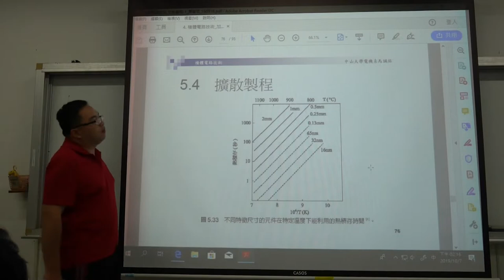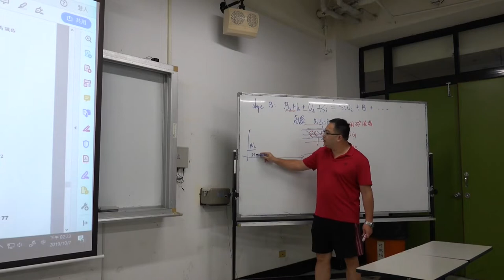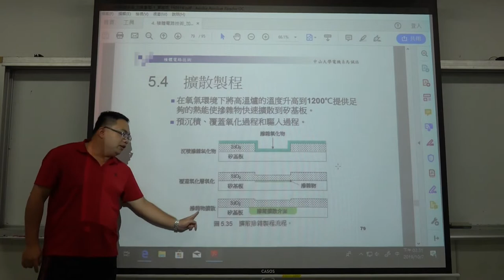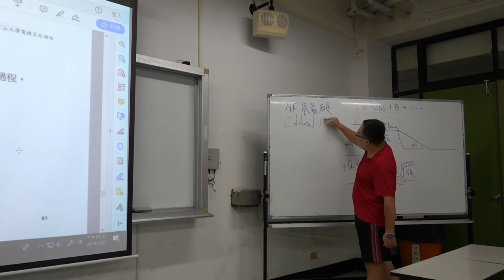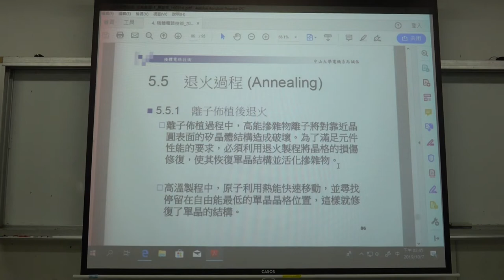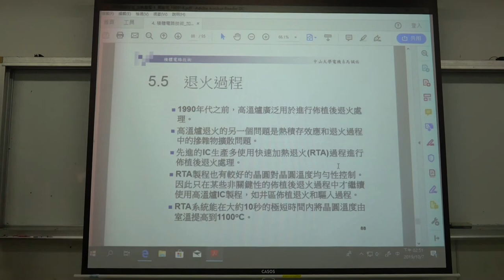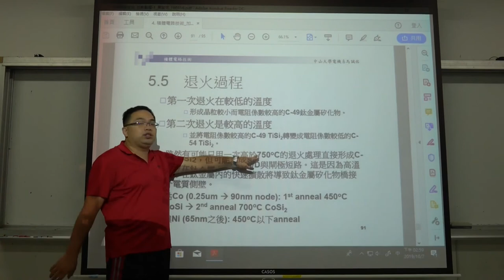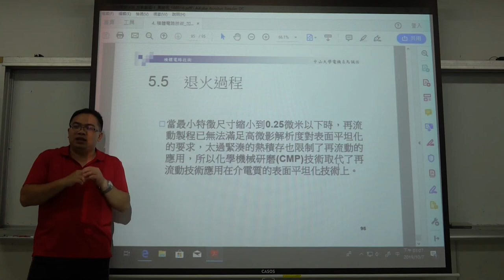微電子技術108 2019 1007 02